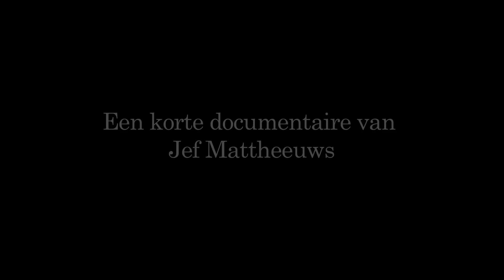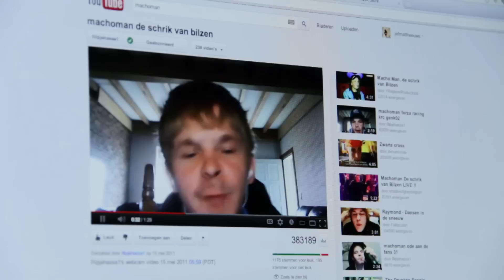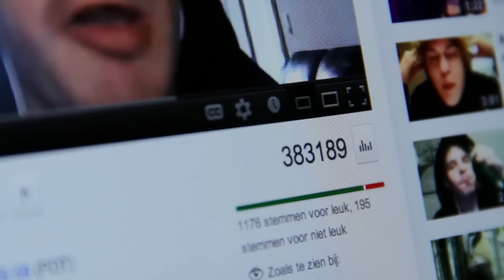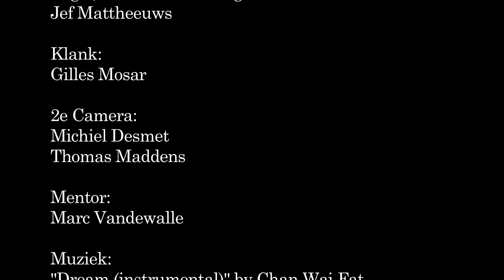machoman documentaire Machoman, de Schrik van Bilzen.filip jehasse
na lang wachten is hij er uiteindelijk het geduld van de fans word beloond dames en heren hoog ge eerd publiek zie hier de documentaire over filip jehasse en machoman de schrik van bilzen gemaakt door jef mattheeuws uit brugge hope you like it!!!